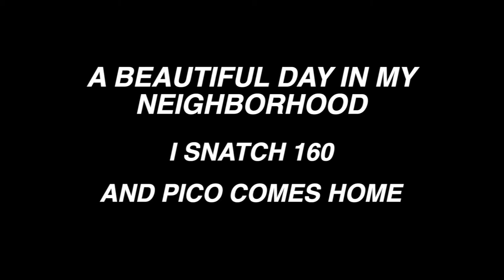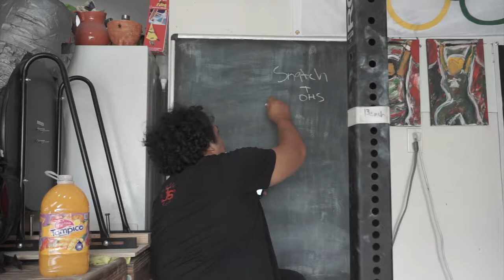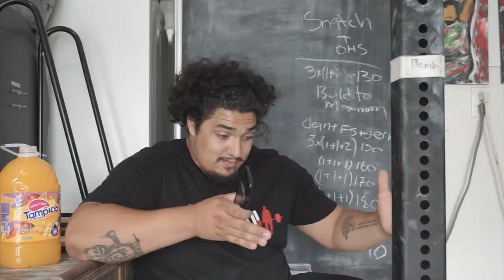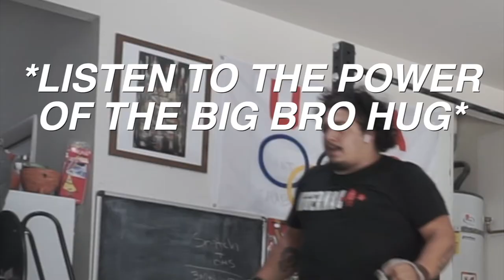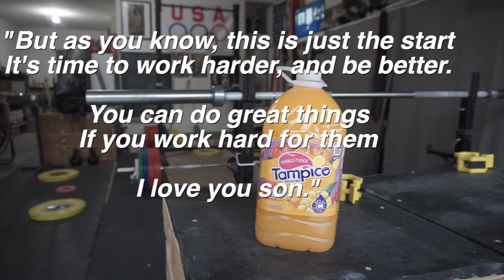A Beautiful Day In My Neighborhood: I Snatch 160 & Pico Comes Home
What's goody pimps?

Here is video number 2, documenting the best week of Weightlifting I have probably ever had.

I snatched a PR of 160kg, and Pico came home from being stuck abroad due to Covid-19.